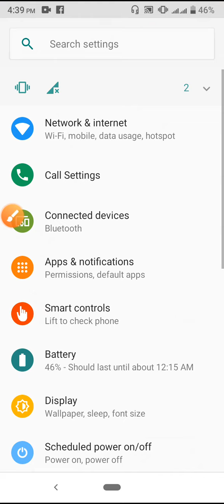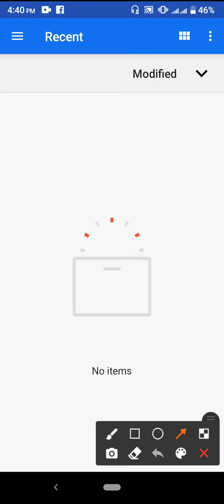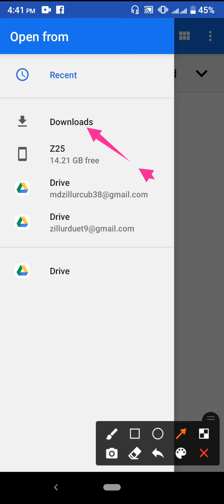Your Making Audio Ringtone Setting Mobile Caller Tobe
This video name is Your Making Audio Ringtone Setting Mobile Caller tone

# Mobil setting # add ringtone #  Android Mobile Phone setting